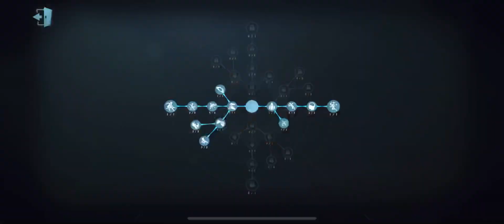#9 Mind Eye Kiting The Whole Game! | Arms Factory | Identity V | 第五人格 | 제5인격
mind eye buff, the mind eye buff,